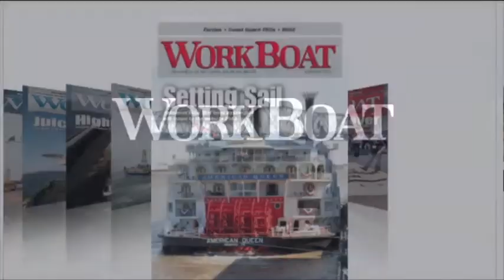WorkBoat's 10 Significant Boats of 2013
Awards for WorkBoat magazine's 10 Significant Boats of 2013 were given out on Wednesday at the International WorkBoat Show. Here's a video slideshow of the winning vessels.

Video updated 10/10/13